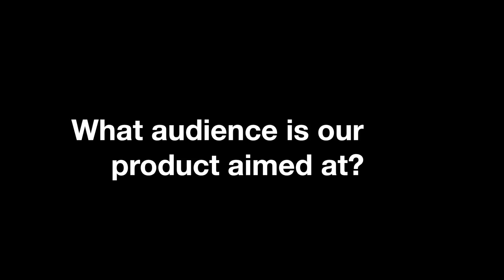BSJM Question 4 Sam